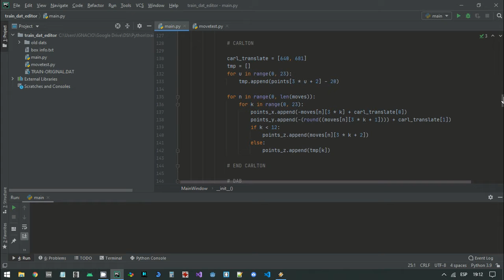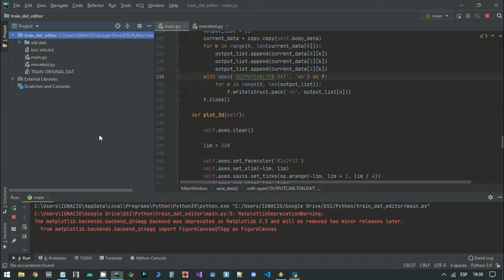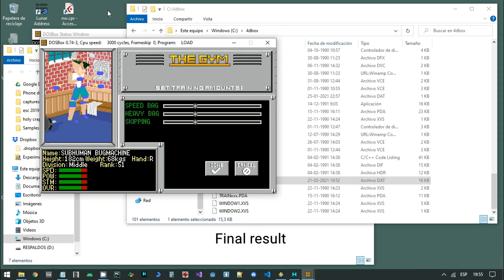4D Sports Boxing - Machine learning driven frame generation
Why yes, I do like updating dead abandonware using state of the art machine learning tech, how did you know?